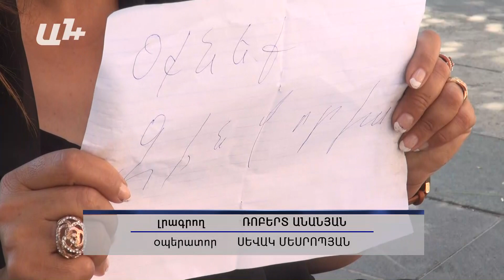Զինվորի մայրը խնդրում է փրկել որդու կյանքը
Կառավարությունից օգնություն  խնդրող    կինը դեղ է խմում մեկը մյուսի հետևից։ Զինվորի մայրը պաշտոնյա տեսնելու հույսով ժամեր շարունակ հերթապահում է գործադիրի մուտքի մոտ. «Խնդրում եմ օգնեք իմ որդուն, ազգային խտրականություն մի դրեք»։

Գյումրեցի, ազգությամբ եզդի Ասյա Հասանյանը  բանակում ծառայող որդուց՝ Արթուր Հասանյանից մինչ ապրիլյան պատերազմը լավ լուրեր էր ստանում. «Նռնակի պայթյունից հարված է կպել երեխայիս ողնաշարին, կամաց կամաց իր ոտքերն սկսել են ցավալ, առաջնագծում ուշքը գնացել է, գիտակցությունը կորցրել է զինվորները տարել են, ոտքերը կբարականա»։

Դիրքերում առողջությունը կորցրած զինվորն այժմ Կարմիր խաչի հիվանդանոցում է։ Բուժումը Ստեփանակերտում հնարավոր չի եղել կազմակերպել։ Կնոջ խոսքով՝ որդու վիճակը բանակի ղեկավարության մեղքով է վատացել. «Էնքան իրենք նախարարությունը արհամարհեց, տեր չկանգնեց, հիմա իր ոտքի ներվը չի սնուցվում, վախից լարվածությունից, զինվորների գլուխները կտրած տեսավ իմ ավագ սերժանտ զինվորս»։